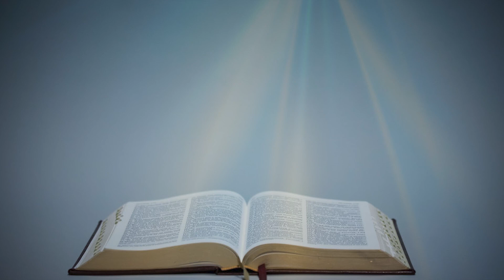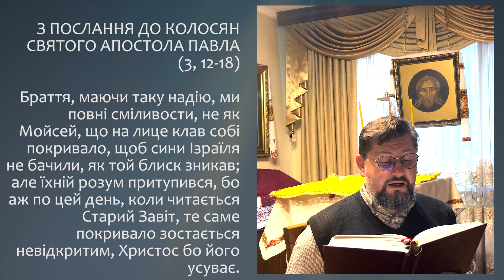З ПОСЛАННЯ ДО КОЛОСЯН АПОСТОЛА ПАВЛА (3, 12-18) ▪ СУБОТА XХІ ТИЖНЯ ПІСЛЯ ЗІСЛАННЯ СВЯТОГО ДУХА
СУБОТА XХ ТИЖНЯ ПІСЛЯ ЗІСЛАННЯ СВЯТОГО ДУХА

З ПОСЛАННЯ ДО КОЛОСЯН СВЯТОГО АПОСТОЛА ПАВЛА (3, 12-18)

Браття, маючи таку надію, ми повні сміливости, не як Мойсей, що на лице клав собі покривало, щоб сини Ізраїля не бачили, як той блиск зникав; але їхній розум притупився, бо аж по цей день, коли читається Старий Завіт, те саме покривало зостається невідкритим, Христос бо його усуває. І аж по сьогодні при читанні Мойсея лежить покривало на їх серці. Та коли вернуться до Господа, покривало впаде. Господь же – дух, і де Господній дух – там воля. Ми ж усі, мов дзеркало, відкритим лицем віддзеркалюємо Господню славу і переображуємось у його образ, від слави у славу, згідно з діянням Господа, що є Дух.

Поширюйте відео!

Україна молиться!